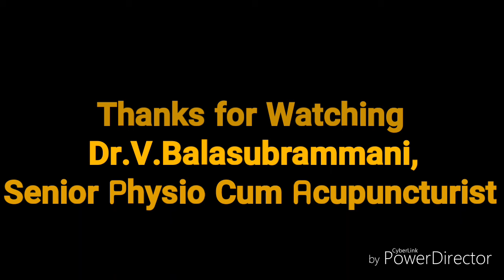38 Years old client had severe back pain @ PSIS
38 Years old client had severe back pain @ PSIS relived Back Pain,